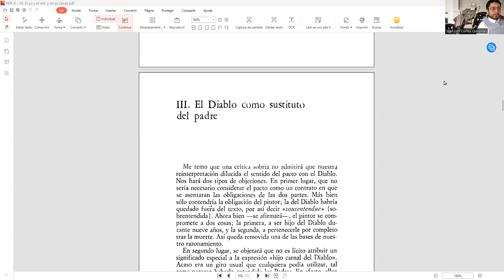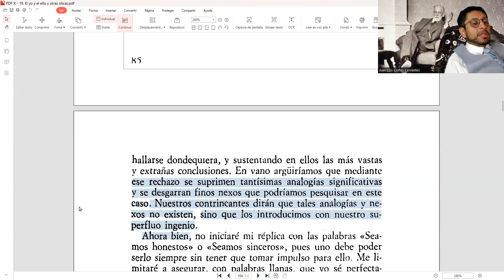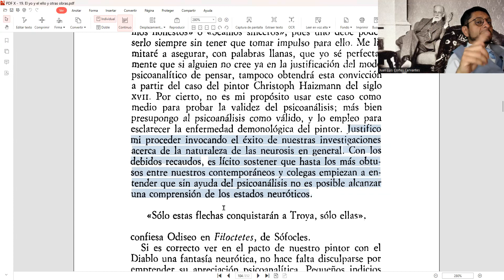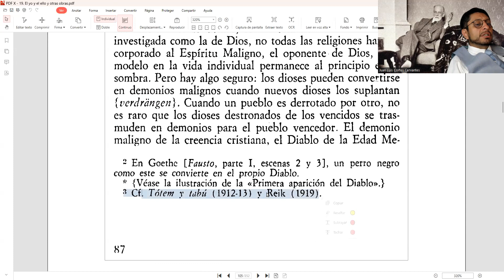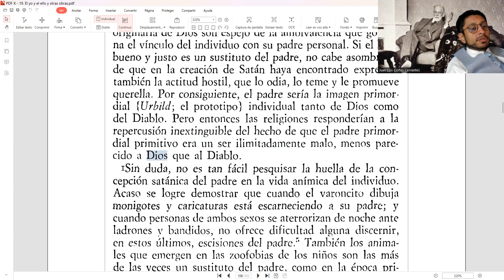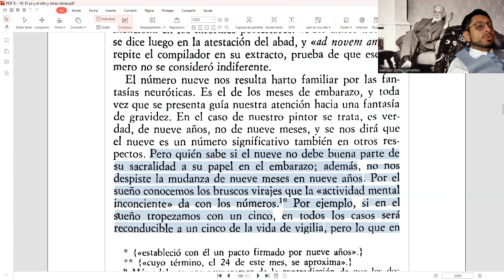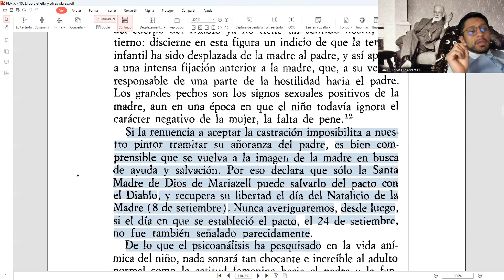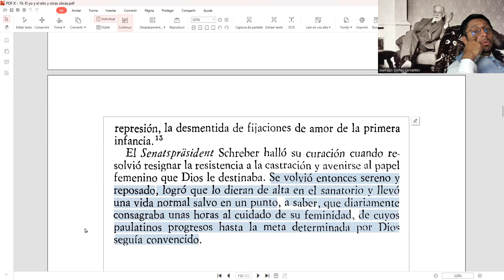Una neurosis demoniaca del siglo XVII. Capítulo 3: El Diablo como sustituto del padre. (19.2.3)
- Puntualizaciones psicoanalíticas sobre un caso de paranoia (Dementia paranoides) descrito autobiográficamente. Caso Schreber. (1911 [1910]). Volumen 12, páginas 1 - 76
- Perspectivas futuras sobre la terapia psicoanalítica: PENDIENTE
- Tótem y tabú. Algunas concordancias en la vida anímica de los salvajes y de los neuróticos (1913 [1912]) Ensayo completo
- Análisis de la fobia de un niño de cinco años. Historial clínico del pequeño Hans (1909): Texto completo. Volumen 10, páginas 1 - 118
- La interpretación de los sueños. Estudio completo. Volumen 4 y 5. Página 1 del volumen 4 a la 611 del volumen 5. (1900 [1899])
- Sueños en el folclore (Freud y Oppenheim) (1958 [1911]). Volumen 12, páginas 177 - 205. Estudio completo
- "Pegan a un niño". Contribución al conocimiento de la génesis de las perversiones sexuales (1919) Volumen 17, páginas 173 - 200